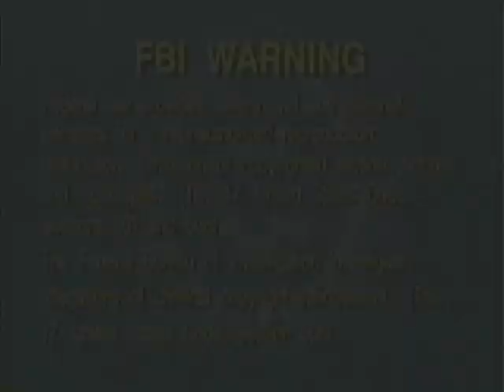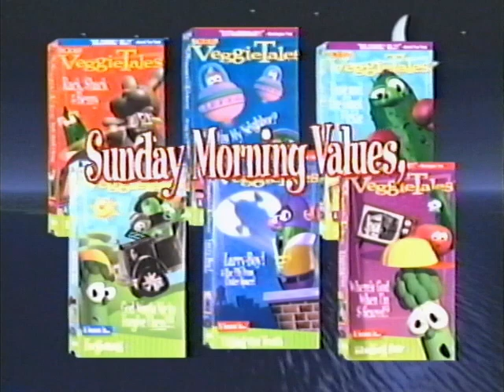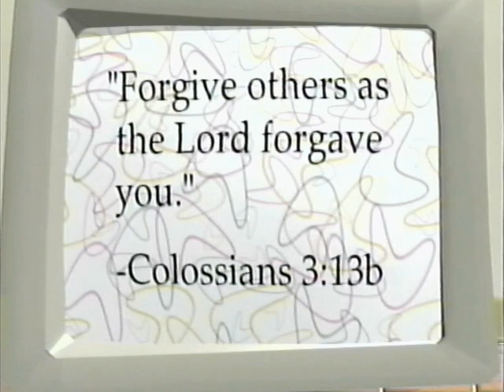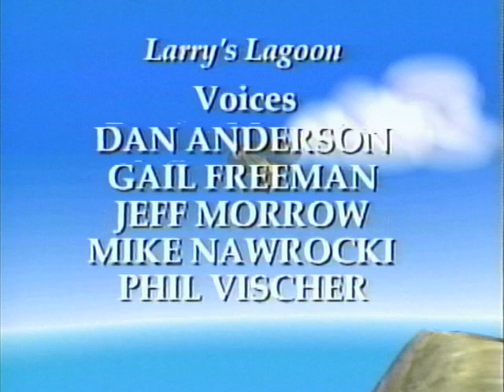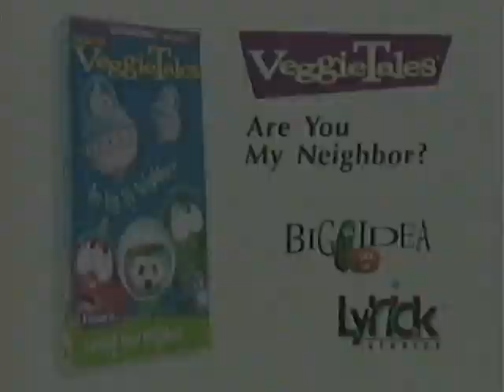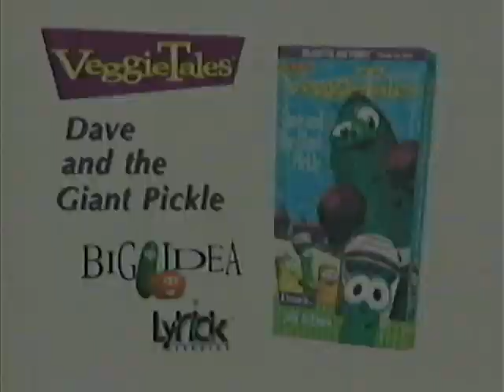Opening/Closing to VeggieTales: God Wants Me to Forgive Them 1999 VHS (Lyrick Studios Print)